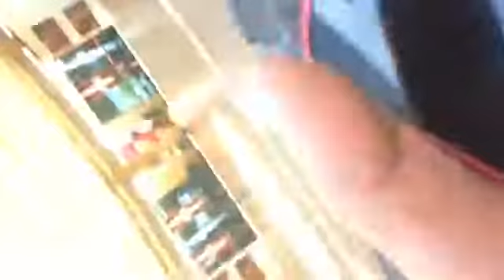Tavern ventanilla para recibir solicitudes de apoyos a programs señala Agustin Morales